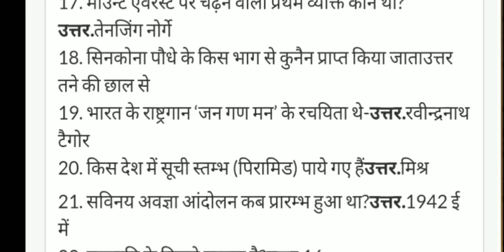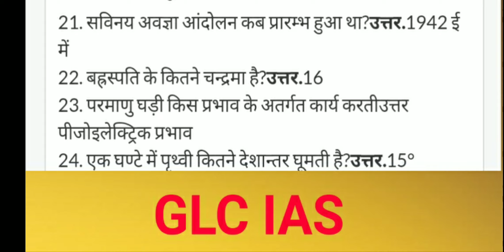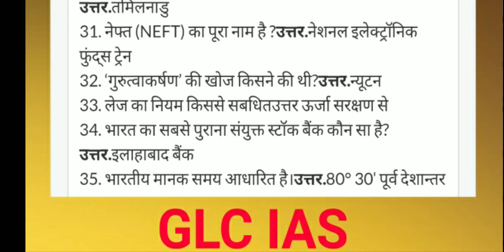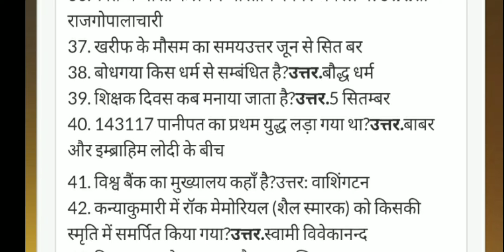QUICK GK REVISION MPPSC || MPSI || CET